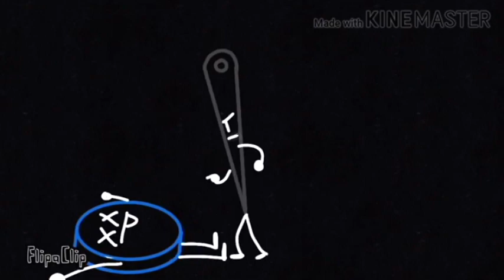All Reuploads from Jayden galipo 2017 In G Major 7